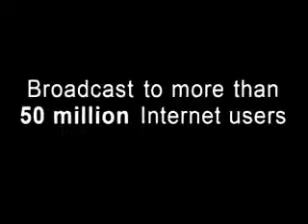Louisville Late Night TV Show, episodes 101 & 102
101) Joe Firstman cont'd #3 ///